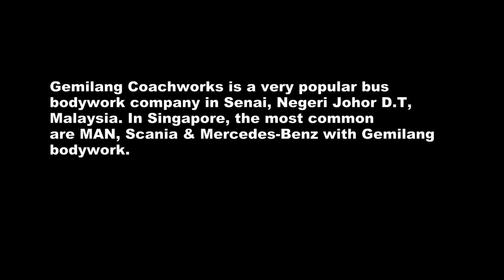4th Year Anniversary! Gemilang Buses In Singapore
Thank you for travelling with TIB1234T, Have a nice day! TIB1234T films Gemilang Buses in Singapore!
Buses that was featured in this video:
Euro 4 Scania K230UB
Euro 5 Scania K230UB
Euro 5 MAN NL323F A22
Euro 5 MAN ND323F A95
Euro 5 MAN NG363F A24
Euro 6 MAN NL323F A22
Euro 6 MAN ND323F A95
BYD K9A Electric
BYD C6 Electric

This hits the 4th year anniversary since we started here and we had hit with the biggest milestone and counting! Thank you for your support for the past 4 years!